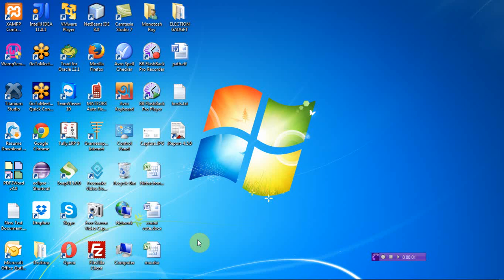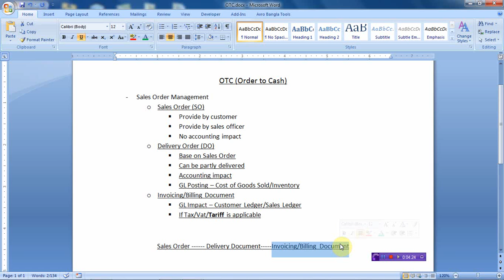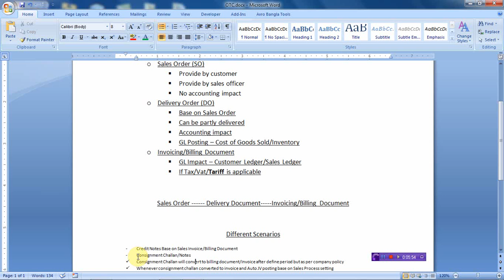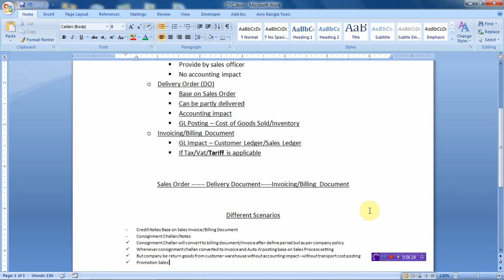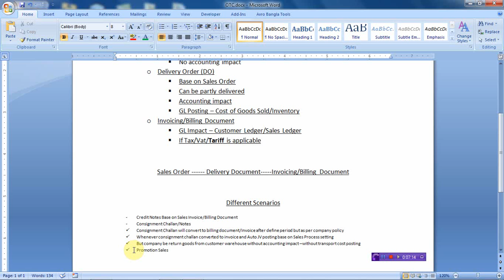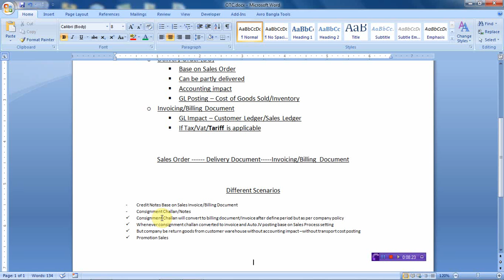Order to Cash (OTC) Bangla Version Part 1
- Sales Order Management
o Sales Order (SO)
 Provide by customer
 Provide by sales officer
 No accounting impact
o Delivery Order (DO)
 Base on Sales Order
 Can be partly delivered
 Accounting impact
 GL Posting – Cost of Goods Sold/Inventory
o Invoicing/Billing Document
 GL Impact – Customer Ledger/Sales Ledger
 If Tax/Vat/Tariff is applicable

Sales Order Delivery Document Invoicing/Billing Document